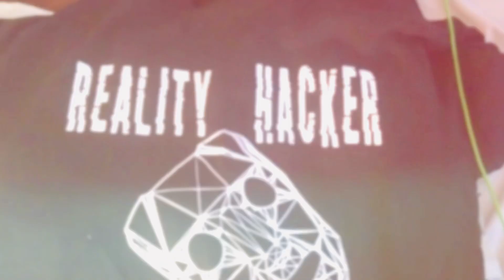Justin Combs Mother Misya Hilton exposes PDiddy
If someone loves her or care for her. They will warn her about what she’s dealing with. What is a ant 🐜 to a giant. Just about everyone whowho tried to expose him? Something bad happened to them. He don’t call himself BD for nothing . He’s Truly a bad boy to the bone of his diddy soul. Infinite love life and good Vibrations AsèOoO ￼